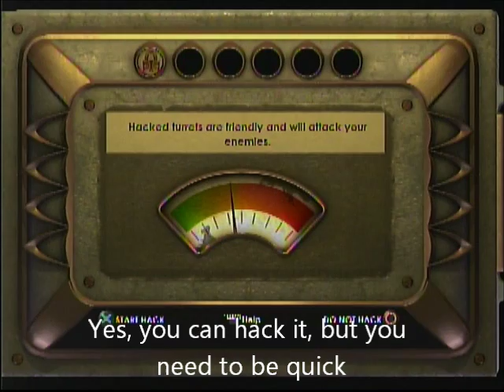Bioshock [PS3] Pt. 9: Meet Rosie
Let's meet up with the next big daddy, and oh boy, this big daddy makes a big Den Mother